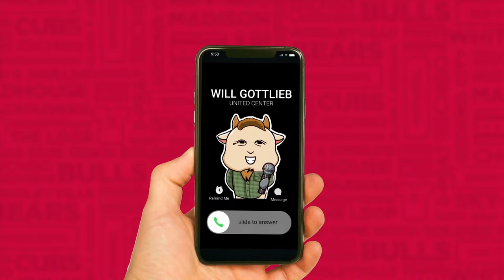Ayo Dosunmu scores career-high 34 points in Chicago Bulls win over Wizards | CHGO Bulls Podcast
The Chicago Bulls got a big win on Saturday night, taking down the Washington Wizards at home.

The Bulls were without Coby White, who missed his second game due to a hip injury. Ayo Dosunmu stepped up in the Bulls' backcourt, scoring a career high 32 points and dishing out 9 assists. Nikola Vucevic added 29 and the Bulls got a win vs the Wizards.

Join Matt, Big Dave, and Will on the CHGO Bulls Postgame as they breakdown tonight's game and look ahead to what's next for the Bulls.

Get Coors Light delivered straight to your door with Instacart by going Celebrate Responsibly. Coors Brewing Company, Golden, Colorado.

AG1 is going to give you a FREE 1 year supply of immune-supporting Vitamin D AND 5 FREE travel packs with your first purchase.